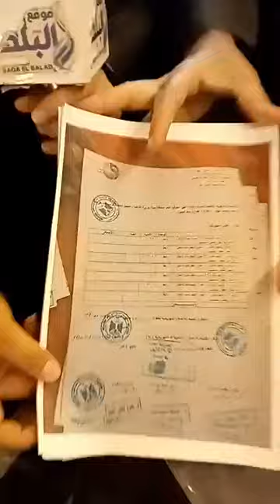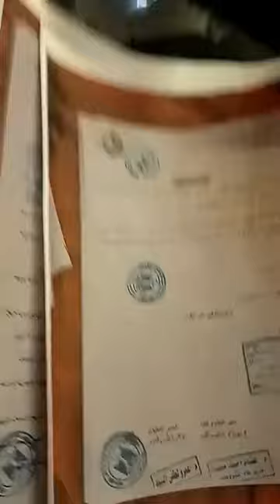30 سنة سـجن .. ضـحايا مستريحين دار السلام بسوهاج .. اخدوا مننا ملايين وهـربوا .. بث مباشر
30 سنة سـجن ..  ضـحايا مستريحين دار السلام بسوهاج  ..   اخدوا مننا ملايين وهـربوا .. بث مباشر